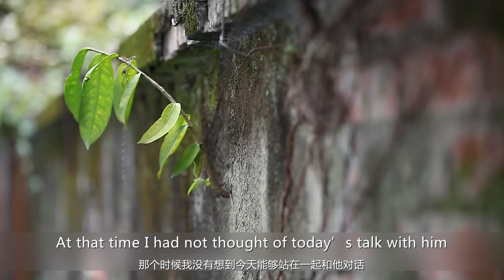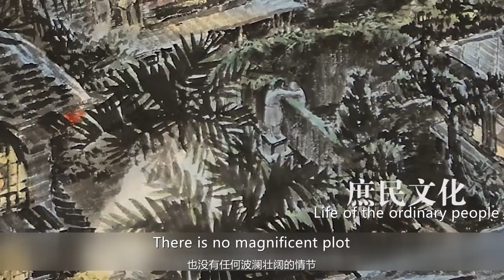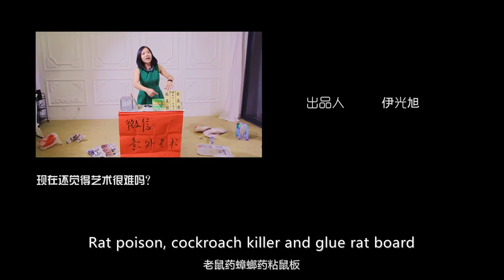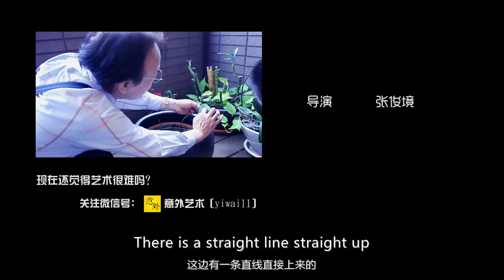Art is so Easy S1 EP03 Liu Yong A Taiwanese version of Riverside Scene at Qingming Festival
刘墉：台湾版清明上河图